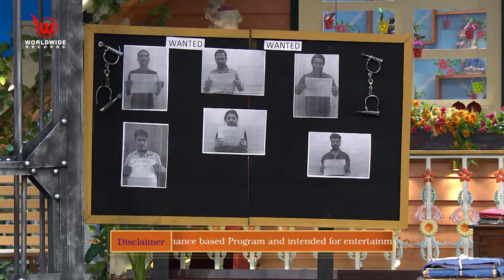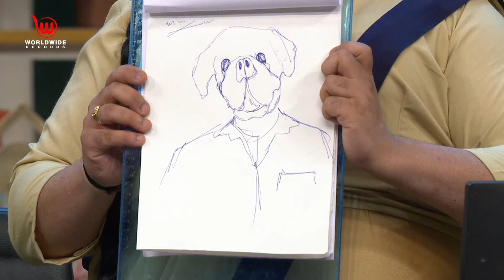The Kapil Sharma Show | Shraddha Kapoor Aditya Roy Kapur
Aditya Roy Kapur and Shraddha Kapoor are on the sets of The Kapil Sharma Show to promote their upcoming film OK Jaanu. Shraddha and Aditya had a great time with Kapil and his funny gang. Watch this super exciting episode of 'The Kapil Sharma Show'.

Worldwide Records has all Necessary Rights For Publishing.